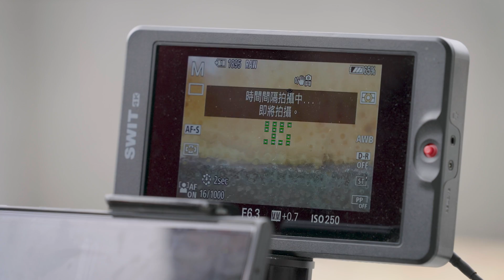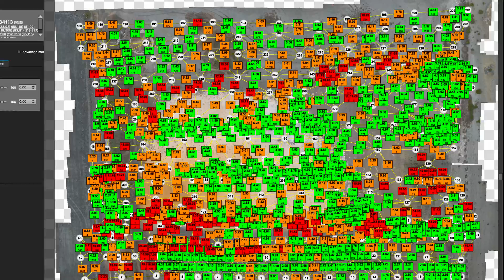#11 God’s Canvas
In April, 2021, a severe drought occurred in Taiwan over the past sixty years, which led to the following regional water rationing nationwide. Nevertheless, a disused salt field in Cigu, Tainan, appeared as a nature wonder, which stunned my first visit there. Immediately, with an impulse to create something based on the project Yuanmao, I led a professional aerial photography group, one week later, to embody my ideas. By flying a 50-million-pixel camera equipped with a telephoto lens, set at a height of 90 meters high, I took pictures of the landscape from above as a scanner. Then, after post-processing 430 files toughly for four months, I came with the file with 5.6 billion pixels, with each one reaching up to 90.52 GB. Finally, from this giant spliced file, I enlarged some of them into 140 works with different sizes and proportions.